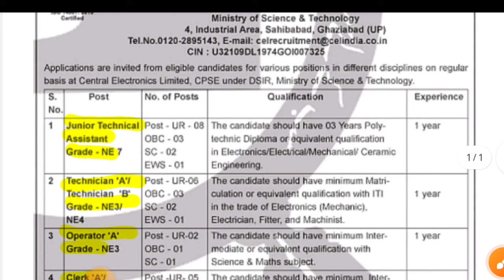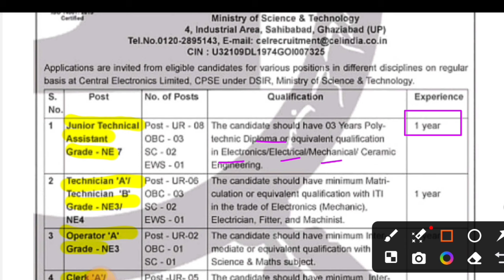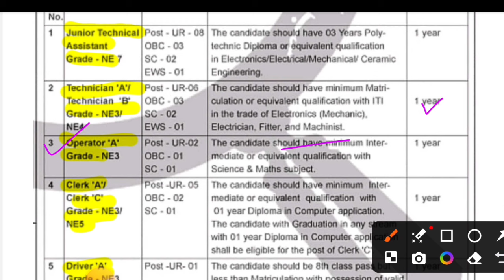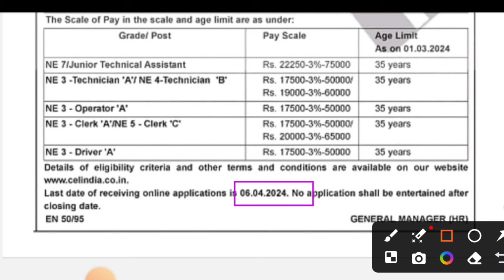CEL Junior Engineer Recruitment out 2024। Permanent Job। Job Vacancy 2024। Latest Jobs 2024। Diploma